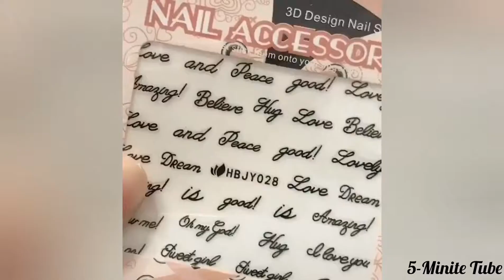Amazing Nail Art 2019💄💅 Best Nail Art Designs Compilation 2019 #2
Hi guys♡ so recently I realized I had some random nail designs that I never posted so I decided to make them into a nail art compilation! this doesn’t really have a theme but here are some easy nail ideas I’ve done over the past month or so!

All the clips inside this video were used with the consent of the original video creators.